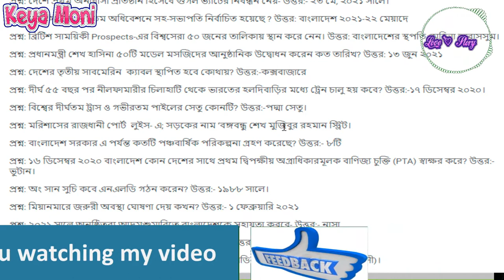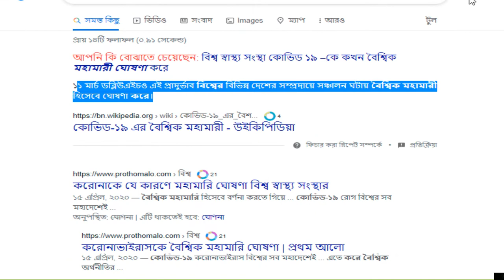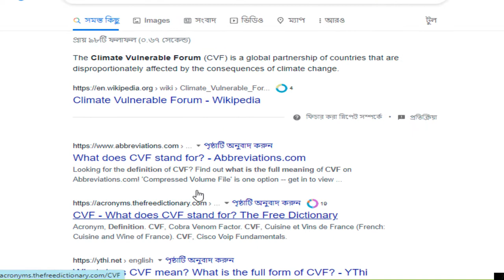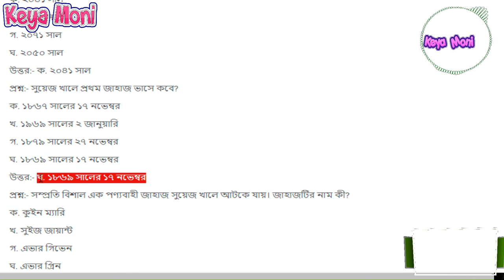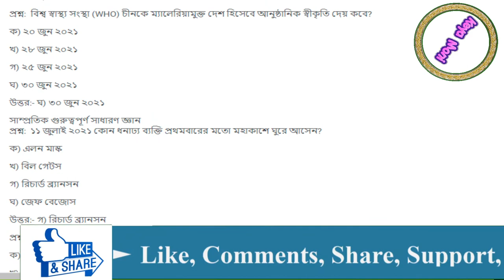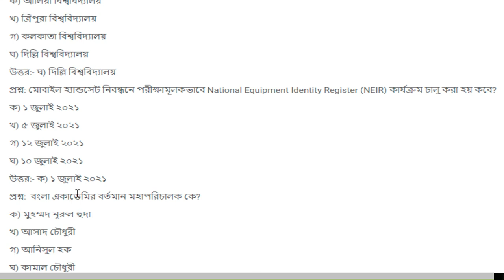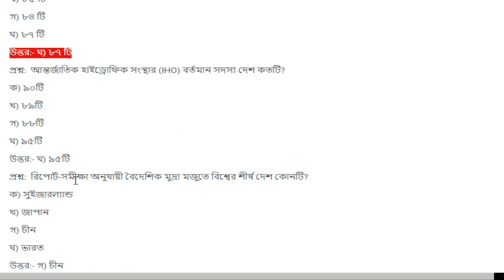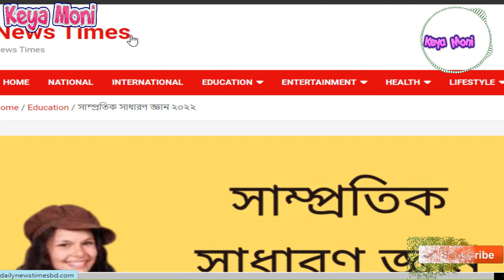সাম্প্রতিক সাধারণ জ্ঞান ২০২২ কিছু গুরুত্বপূর্ণ তথ্য প্রশ্ন ও উত্তর 2021 video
generalknowledge,সাধারণজ্ঞান২০২২,সাধারণজ্ঞান প্রশ্ন২০২২,সাধারণজ্ঞান,সাম্প্রতিকসাধারণ জ্ঞান,সাম্প্রতিক সাধারণ জ্ঞান প্রশ্ন ২০২২,সাম্প্রতিক সাধারণ জ্ঞান ২০২২,sadaron giyan prosno,5minutes school,5 minutes school,5 minute school,10 minutes school for class 4-12,chakrir jonno sob kichu,চাকরির খবর,বিভিন্ন চাকরিতে আসা গুরুত্বপূর্ণ প্রশ্ন,চাকরির জন্য সব কিছু